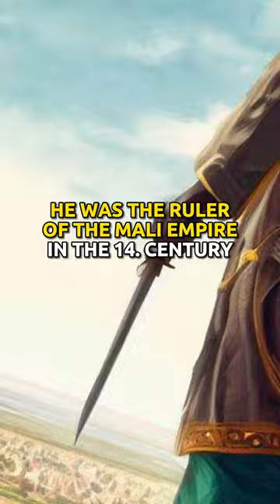Mansa Musa | The Richest Man in History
Considered the richest man to ever live Mansa Musa was a Muslim and the ruler of the Mali Empire.